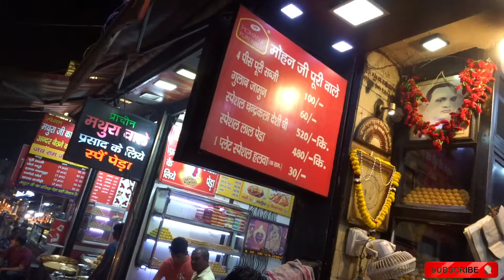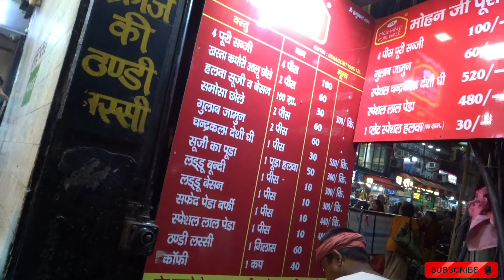Road trip delhi to haridwar by bike bullet | Barish ne road trip kharab kar di😒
Hey guys Ashish this side Thanks a lot for watching my videos & giving your love . please do comments if you want to "Suggest" me something or Appreciate 🤩

WILL MEET YOU SOON GUYS IN NEXT VLOG 🤩